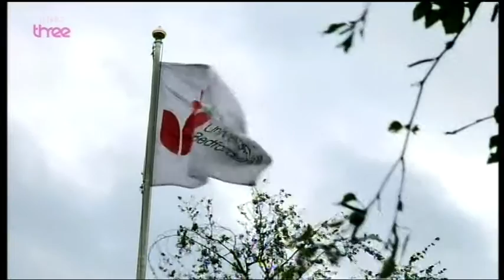Stop my Stutter - Part 2 of 4